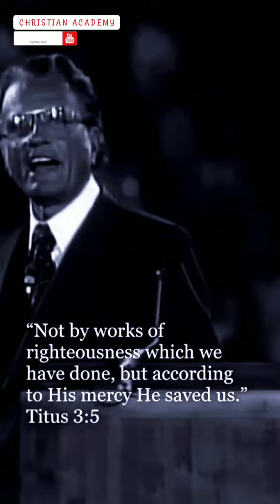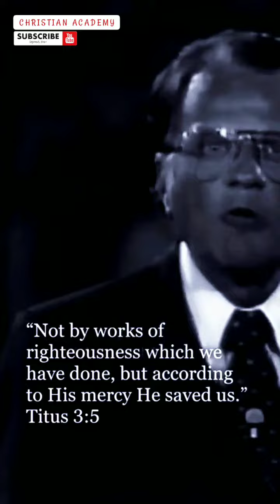THROUGH HIS MERCY HE SAVED US.